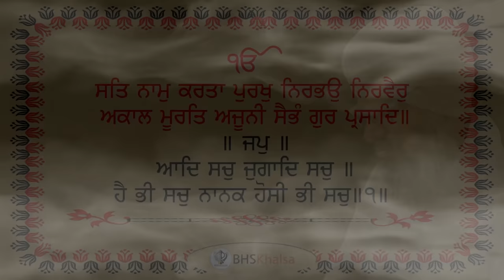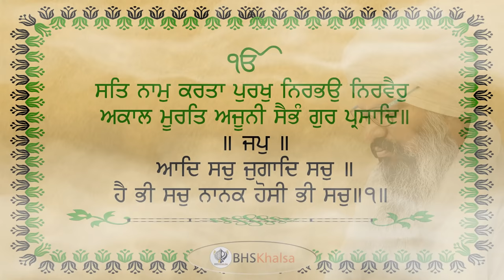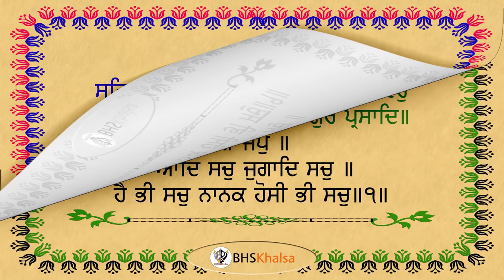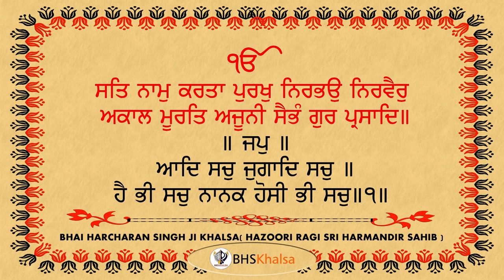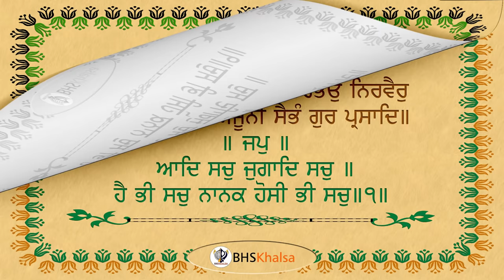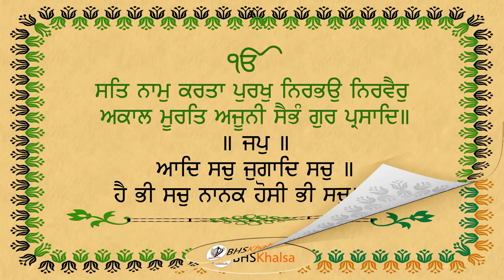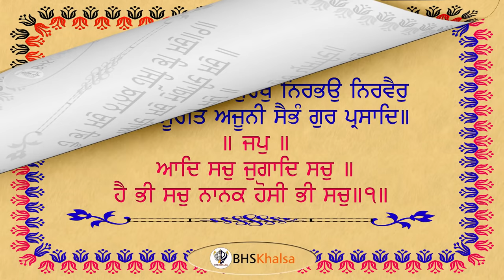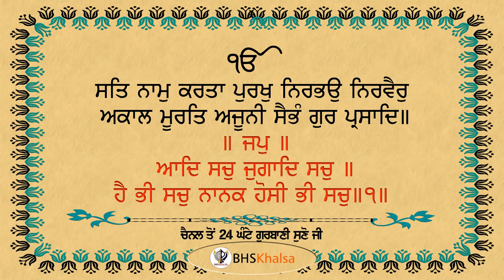ਲਗਾਤਾਰ 12 ਘੰਟੇ || Mool Mantra 12 Hour || Bhai Harcharan Singh Khalsa (Hazoori Ragi Sri Darbar Sahib)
12-Hour || Mool Mantra||
 -Bhai Harcharan Singh Khalsa
(Hazoori Ragi Sri Drabar Sahib)

 KIRTAN  KATHA NITNEM SIMRAN STORY POEM Links :-
KATHA BY
THANKS
12 Hour